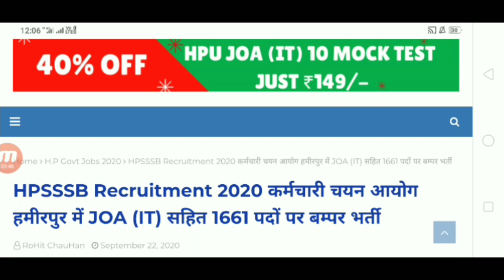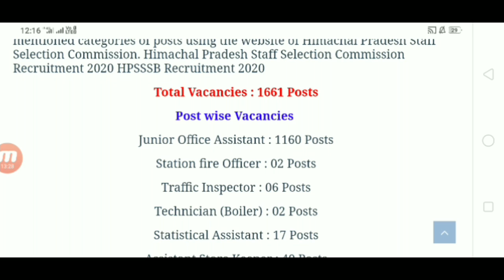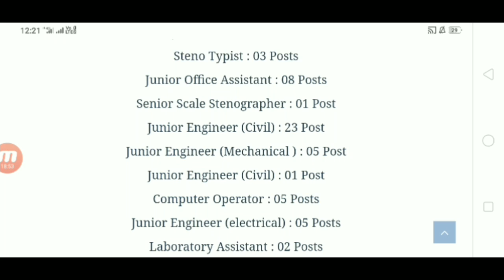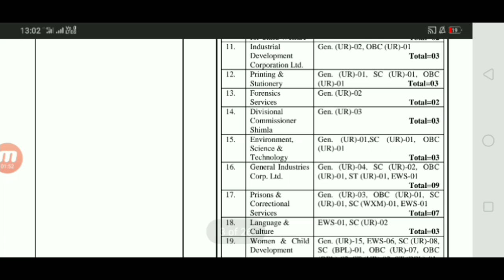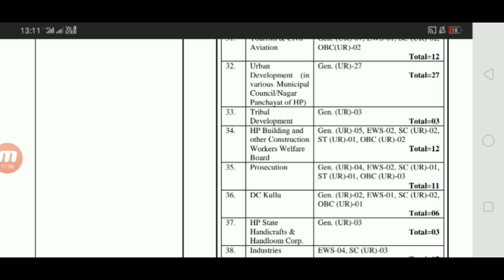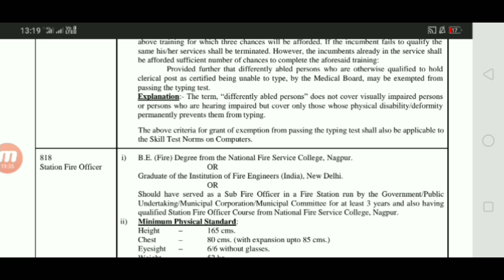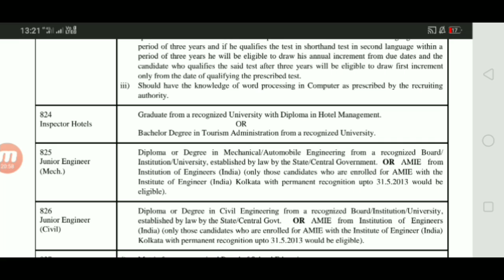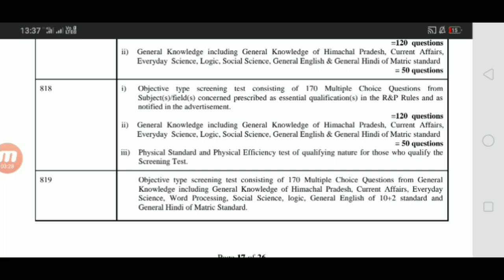HPSSSB Recruitment 2020 || HP Govt Jobs 2020 || 1661 पदों पर बम्पर भर्ती || Himachal Govt Jobs 2020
1. हिमाचल राजस्व विभाग भर्ती
2. हिमाचल पंचायती राज विभाग भर्ती
4. शिक्षा विभाग में tgt के पदों पर भर्ती
7.HPU Shimla Recruitment 2020-हिमाचल विश्वविद्यालय शिमला में क्लर्क, फील्ड असिस्टेंट और कंप्यूटर ऑपरेटर के पदों पर भर्ती, Download Application form